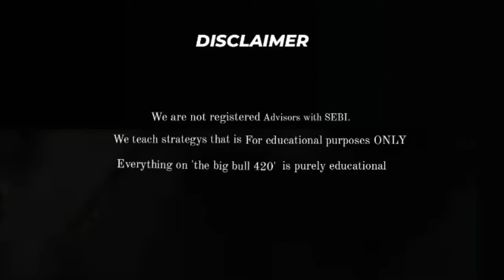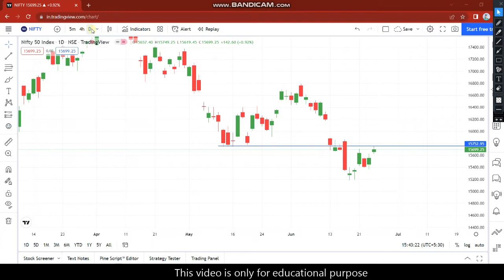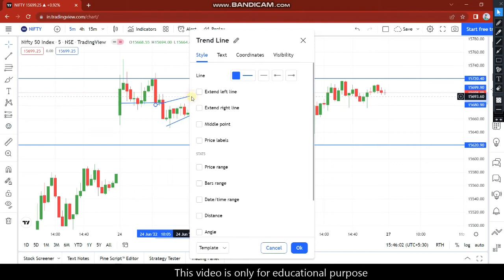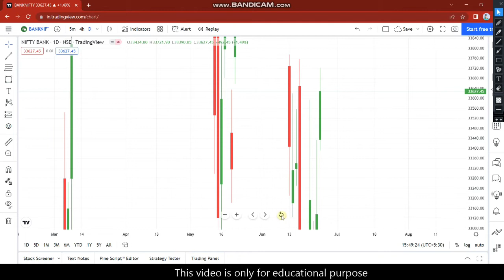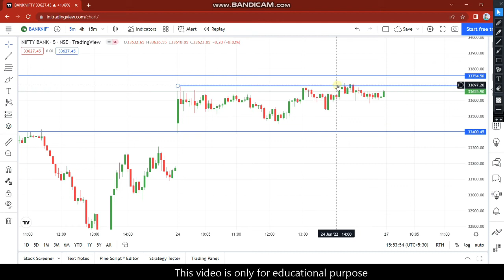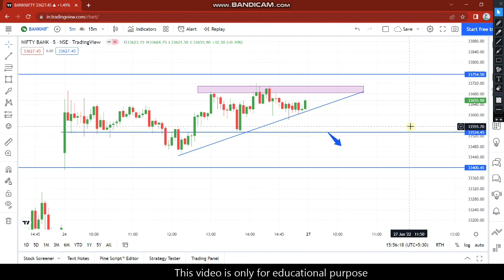27 June , Monday , nifty , banknifty predictions || Hindi || Market analysis || Tbb420